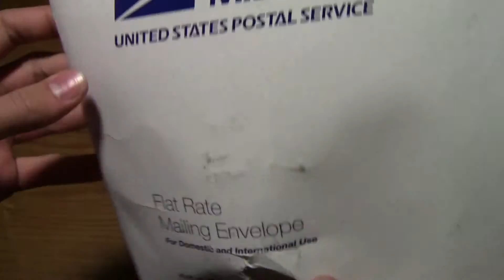With External Meteor Mic